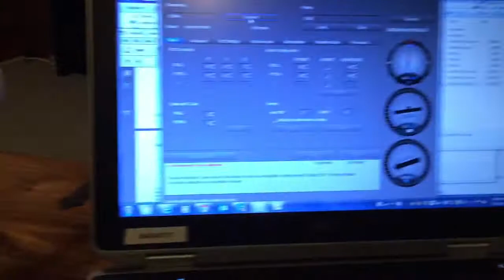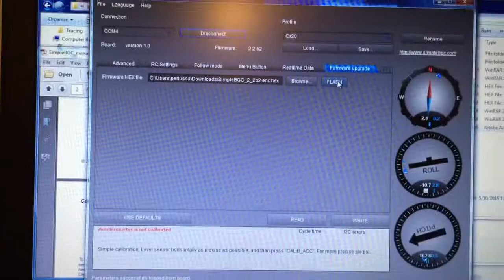Basecam Gimbal Problem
My gimbal is not working. What is going on?